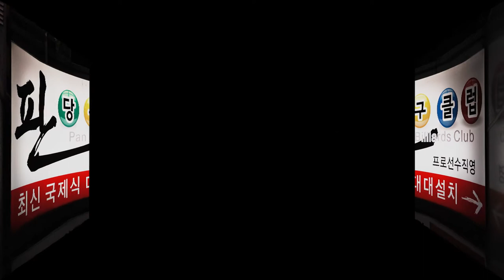역삼 판당구장 Yeoksam Pan billiard club in Gangnam, Seoul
서울시 강남구 역삼동에 위치하고 있는 판당구장입니다.

Yeoksam Pan billiard club in Gangnam, Seoul

자세한 내용은 Billclub.net을 참고하세요:)